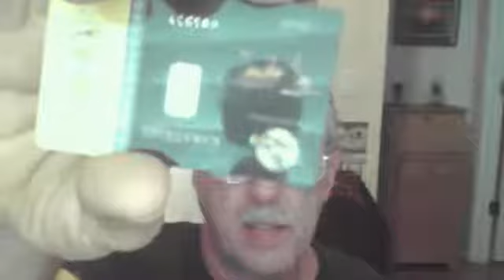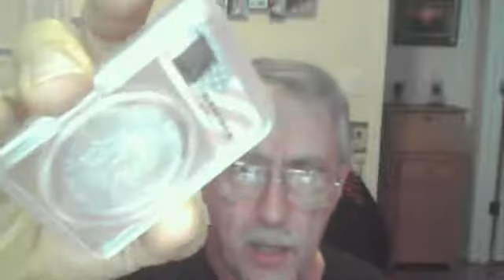Karatbars Currency Gold - We are NOT Coins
Real Money - Currency Gold. Accepted in over 190 Countries as payment to settle Debt..Karatbars International Real Currency Gold. Help protect yourself by hedging against inflation and/or create Residual Income.